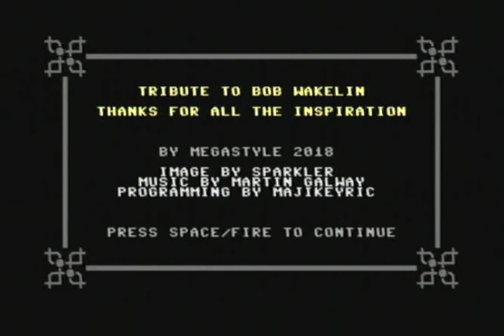C64 - Graphics -Tribute to Bob Wakelin by Megastyle (2018) With X-SID 6581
Released by :
Megastyle

Release Date :
17 February 2018

Type :
C64 Graphics

Credits :
Code Majikeyric of Megastyle, Protovision, Retrotech
Music Martin Galway
Graphics Sparkler of Megastyle
BBS Graphics Rotteroy of Megastyle, Out of Order, Protovision

SIDs used in this release :
Ocean Loader 2  (/MUSICIANS/G/Galway_Martin/Ocean_Loader_2.sid)